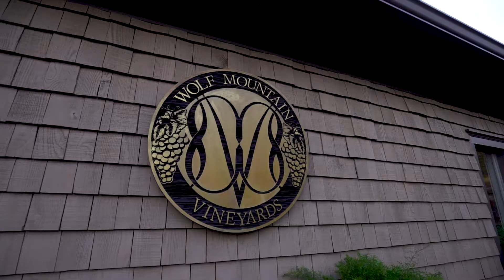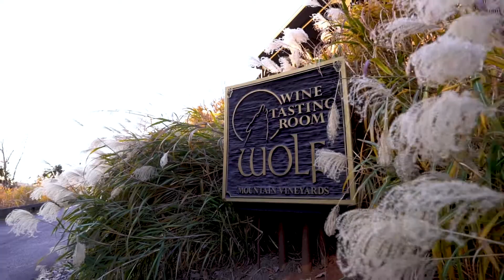Kimberly + Brian: Wolf Mountain Vineyards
Your Story. Our Passion.